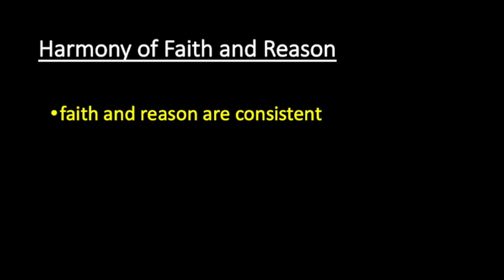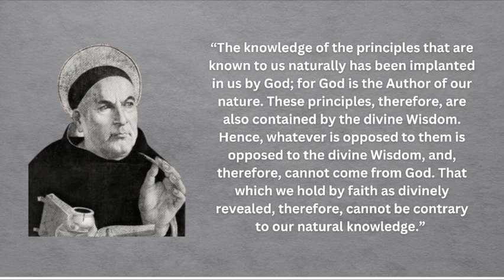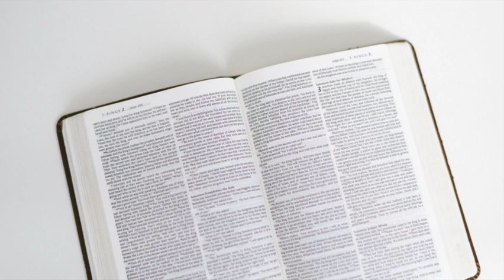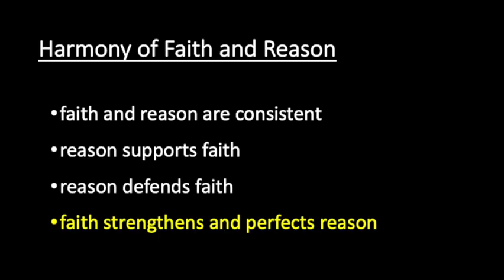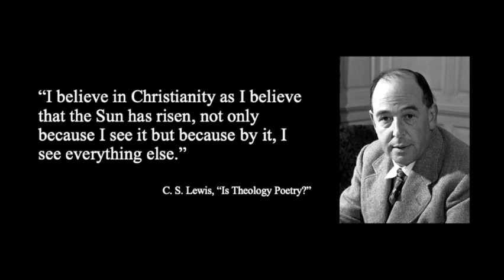Faith and Reason: The Light of Faith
It’s instructive to think about human reason as a kind of light. Light enables our eyes to have access to the world––it illuminates things so that they may be seen by us. Likewise, by the light of reason human beings are able to see/understand that which is intelligible in things. By means of physical light we are able to see physical things in reality (a tree, a dog, a human); by means of the light of reason we are able to see the intelligible natures of things in reality (treeness, dogness, and humanness); the mind has the fundamental and irreducible power to abstract the universal natures of things from particular instances. This is just to say that the human mind has been made to understand that which is intelligible in nature.

By the way, this is what makes the human mind unique and utterly distinct from the rest of the animal kingdom; non-human animals lack the light of reason. The light of reason also makes the human mind irreplicable by any machine; no matter how sophisticated artificial intelligence becomes in mimicking certain kinds of human thought processes, it will never be able to attain the ability to reason.

So, by the light of reason we come to know that which is intelligible in nature; now, as we’ve seen in an earlier episode in this series, by the same light we can also come to know some things about the source and creator of nature. Although we cannot see God directly by means of the light of reason, we can see him indirectly through his effects; we can reason from the creature to the creator, from the effect to the cause. Of course, what we can know about God through the light of reason is going to be limited. Yet, again as we’ve seen, there is another kind of light that is given to believers; it’s a light by which we can see more clearly the nature of the divine. We can call this the light of faith.